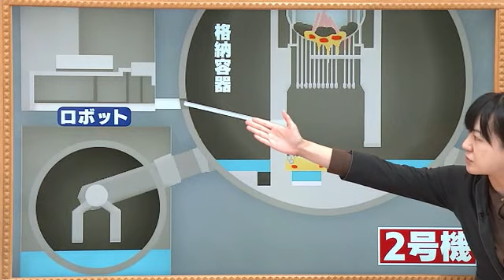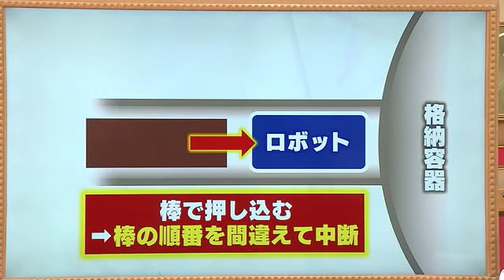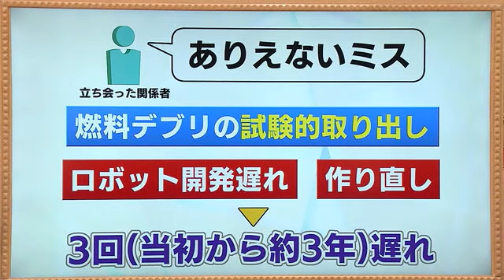「ありえないミス」手順間違え作業中断 燃料デブリ試験的取り出し 再開は未定《東京電力・福島第一原発》 (24/08/22 19:40)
東京電力・福島第一原子力発電所で、事故後初めて予定されていた燃料デブリの取り出し作業は22日は断念。再開は未定となった。作業に立ち会った関係者は「ありえないミス」と指摘。福島県は東京電力に急遽申し入れを行い、着実な作業の実施を改めて求めた。

‹8月22日に着手する計画›
福島第一原子力発電所2号機では、事故で溶けた燃料などが冷えて固まった「燃料デブリ」の試験的な取り出し作業に、事故後初めて着手する計画だった。しかし…
「予定していた順番のものと違うということに気づいたので、本日の作業はそこまでと」
東京電力によると、作業は22日午前7時24分に始まった。パイプを5本つなげて取り出しに使うロボットを投入する計画だったが、そのパイプをつなぐ順番が間違っていることが発覚。ロボットの投入に至らず、22日の着手は断念。2週間かけて3グラム以下の燃料デブリを試験的に取り出す計画だったが、その再開の時期は未定に。

‹福島県が緊急の申し入れ›
2週間かけて3グラム以下の燃料デブリを、試験的に取り出す計画だったが、その再開の時期は未定に。
福島県は22日夕方、東京電力に緊急の申し入れを行い「人為的かつ初歩的なミスであり、昨今のトラブル発生状況も踏まえると、県民に大きな不安を与えかねない」と着実な作業の実施を改めて求めた。

‹東電社長　安全かつ慎重に›
1号機から3号機に合わせて880トンあると推計されている燃料デブリ。
廃炉の「最難関」とされる今回の作業をめぐるトラブルについて、東京電力の小早川智明社長は「デブリの試験的取り出しは、廃炉の中でも、やはり一番非常に重要な局面だと思っています。まずは、安全かつ慎重に進めることこそが、地元の復興にも、地元の皆さんのご安心にも重要だと考えています」と話した。

‹県民　どうしてそんなミスが›
これまでに3回延期され、計画の後ろ倒しが続く燃料デブリの取り出し。
福島県漁業協同組合の野崎哲会長は「デブリ取り出しは、福島の廃炉にとっては大きなマイルストーン（中間地点）になると思いますから、頑張ってほしい」と語る。
また、福島県・浜通りの住民からは「初歩的なミスを、どうしてそういうミスが出てしまうのかとか。やっぱり説明が足りていない」「2051年の廃炉はちょっと無理ではないかとは思う。いろんな問題が重なっているので。でも最後までやって貰えれば良いかなとは思う」との声が聞かれた。

‹2051年の廃炉完了に影響はない›
東京電力は22日夕方の会見で「正直きょうあすというところで、51年ということに影響があるという風には、私は全く考えてはございません」と述べた。
廃炉をめぐるトラブルが相次ぐ一方、東京電力は2051年までに廃炉を完了させる方針を変えていない。

‹トラブルの詳細›
ロボットは、格納容器の中に入れてから釣り竿のように下にのばしデブリに到達する計画。そのためには格納容器の手前の部分で、トンネルの中に入っているロボットを棒で前に押し出していくことになる。この押し出し用の棒・5本は順番が決まっているのだが、押し出す直前になり「きょう使う順番のものではない」と気づいたという。
試験的取り出しに関する作業は、周辺の被ばく量が高いことなどから作業員の被ばく量を考慮して一日およそ2時間と決められているため、22日はその場で着手を断念し、作業は終わったという。

‹関係者　ありえないミス›
現場に立ち会った関係者は「ありえないミス」と話す。そもそも燃料デブリの試験的取り出しは、ロボットの開発遅れや堆積物の詰まりによるロボットの作り直しなどで3回延期され、当初の計画からは3年ほど遅れている。

東京電力は、作業の再開について原因を調査したうえで行うことにしていて。23日の着手はできないとしている。